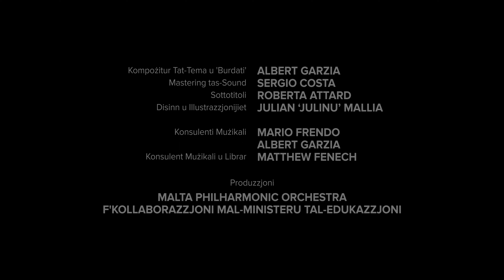L-Investigaturi tal-Mużika: Il-Malta Youth Orchestra – Malta Philharmonic Orchestra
Maya Farrugia Bezzina Allegra
Jayden Micallef Strauss
Maria Buckle Actress

Daniel Cauchi Artistic Director
Matthew Muscat Drago Video Director
Simone Spiteri Script Writer

L-Investigaturi tal-Mużika introduces Allegra and Strauss, the two inquisitive young investigators seek to discover this genre through a number of set missions forwarded to them by ‘the expert’. Their adventures cover a wide range of subjects: composers, instruments, techniques, and genres amongst others.

In this episode Allegra and Strauss meet a number of people who introduce them to the Malta Youth Orchestra and explain how one can join it.

L-Investigaturi tal-Mużika, Ep. 12: Il-Malta Youth Orchestra – 20 December, 2021

L-Investigaturi tal-Mużika – is an edutainment series of 15-minutes episodes delving into aspects of orchestral music. The project is part of the MPO Online Programme as the orchestra seeks to diversify its music-making.